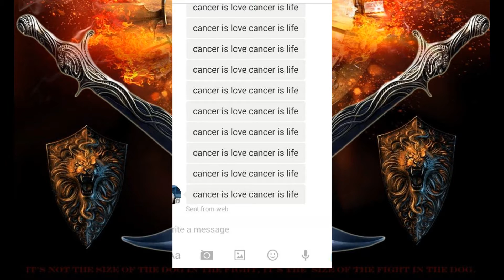highcom insults cancer and gets powned by 99th reg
basically after kurt insulting dr dre, the 99th regiments 4th best slapped highcoms best in a 1v1